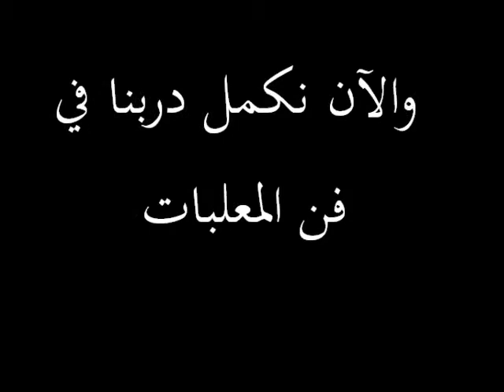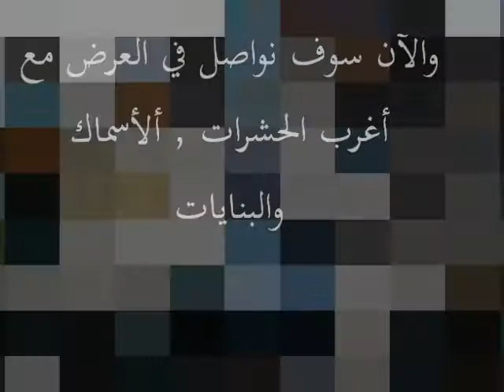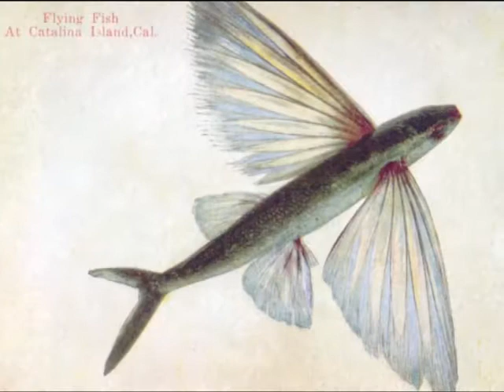Strange and Jokes